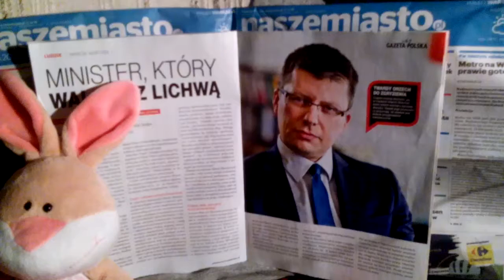LICHWA JUŻ JEST ŚCIGANA!!